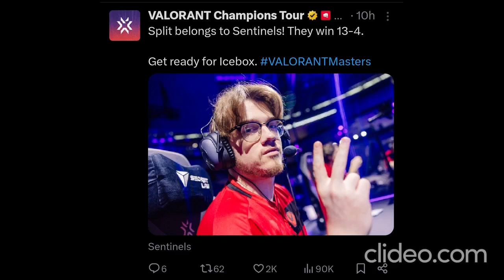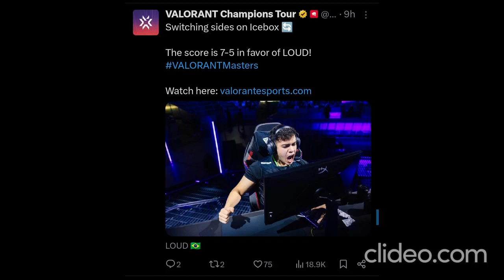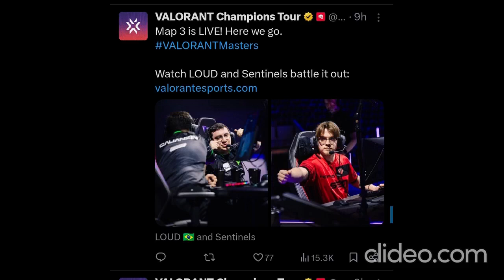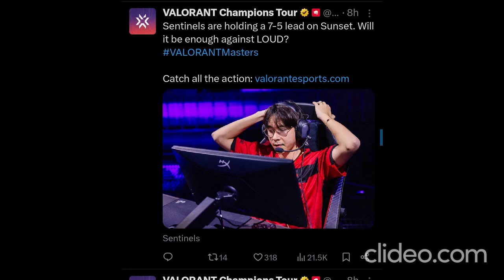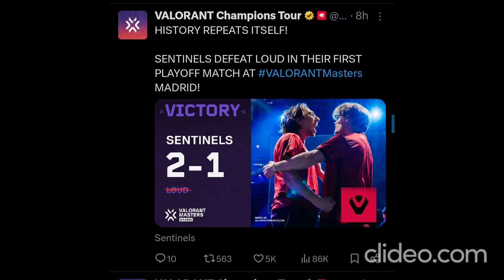VCT Masters Madrid SEN vs Loud Day 6 highlights and clips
Map 1 split

Map 2 icebox

Map 3 sunset

Toper Bagsik #8464